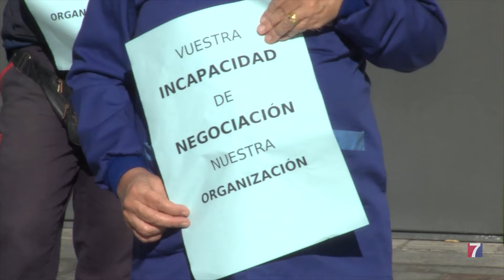Los trabajadores del taller Usoa retoman sus movilizaciones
Hoy se ha concentrado frente al Ayuntamiento de Barakaldo para volver a exigir un convenio digno.

Señalan que la situación ha quedado en in pass tras el despido de la última  gerente.

Tras finalizar su acto de protesta, se han unido a la concentración de los hosteleros, mostrándoles así su apoyo.